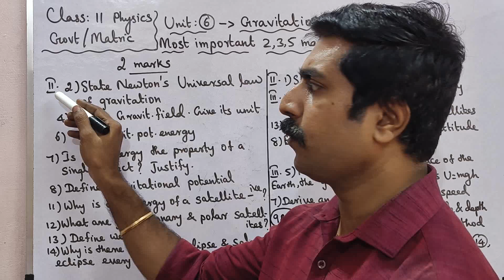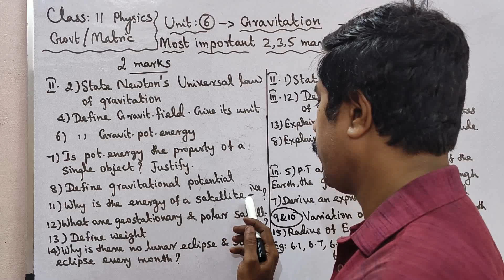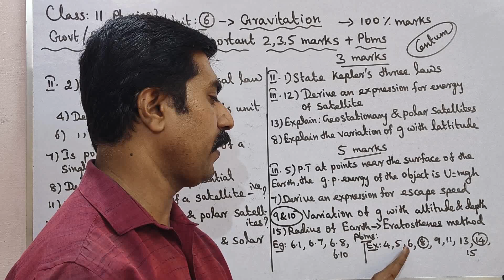11 Physics|Most|important|2,3,5 marks|Problems|Unit 6|Gravitation|sky physics